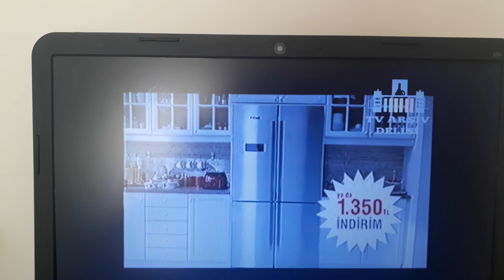Arçelik Kampanya Reklamı Aralık 2010